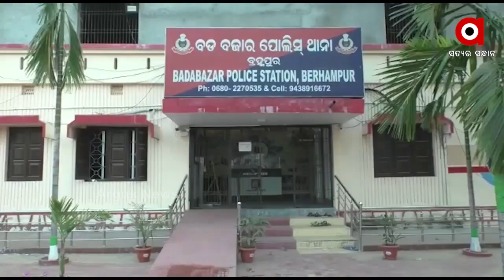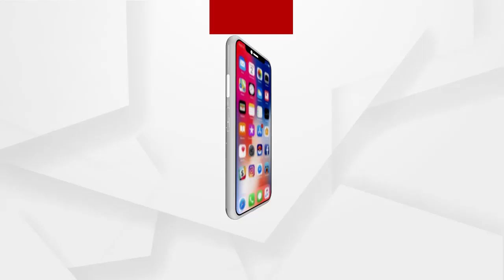ବ୍ରହ୍ମପୁର ଲକ୍ଷ୍ମୀନୃସିଂହ ସାହିରେ ବୋମାମାଡ଼ ଘଟଣାରେ ଜଣେ ଯୁବତୀଙ୍କ ସମେତ 3ଜଣ ଗିରଫ ...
ବ୍ରହ୍ମପୁର ବଡ଼ ବଜାର ଥାନା ଅନ୍ତର୍ଗତ ଲକ୍ଷ୍ମୀନୃସିଂହ ସାହି 4ର୍ଥ ଲାଇନରେ ବୋମାମାଡ଼ ଘଟଣାର ପର୍ଦାଫାସ କରିଛି ବଡ଼ବଜାର ପୋଲିସ। ଏହି ମାମଲାରେ ଜଣେ ଯୁବତୀଙ୍କ ସମେତ 3 ଜଣଙ୍କୁ ଗିରଫ କରିଛି ପୋଲିସ ...